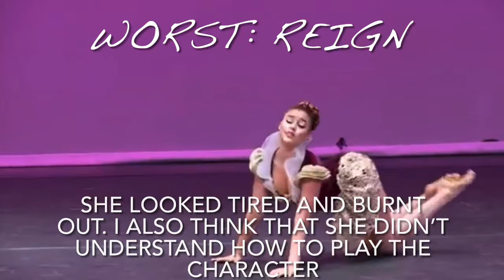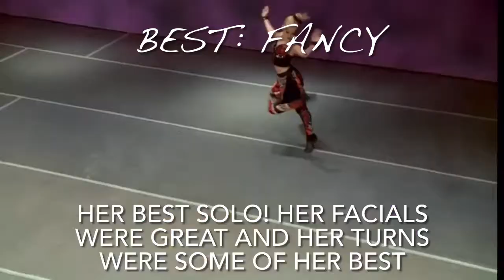Each Season 5 Dancers Best And Worst Solo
✨Credits:✨
Intro made by I’m alive aldc
Outro made by Bodacious ALDC
Pfp made by Skye_ALDC
Banner made by Envy ALDC

✨About Me:✨
- I use iMovie and CapCut to edit
- I joined the fandom in July 2021
- I am open to video ideas, just put your ideas in the comments :)
- I am free to collab :) Just message me in the comments and I'll get back to you asap!

✨Favorites:✨
Solos: Fool Me Once, Lucky Star
Duets: Confessions, Together As One, Inside Of Me
Trios: Blackbirds, Buckle Up
Groups: Amber Alert, Is There Still Hope?, Pretty Reckless